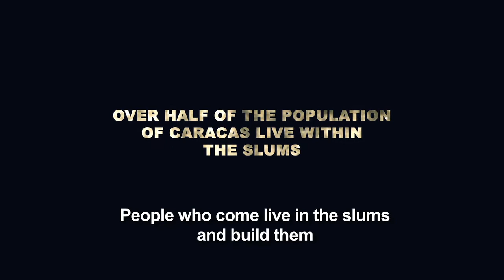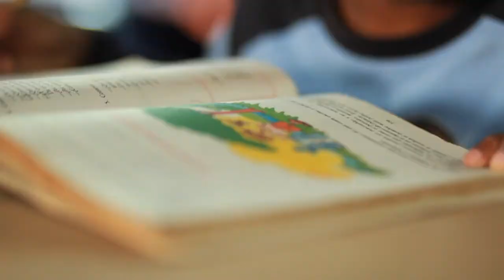The Slum Culture Trailer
A documentary about the Slums in Caracas, Venezuela and the precarious conditions people in these areas endure every day. The film focuses on the youth in the barrios, the reasons why children turn to violence and crime, and the search for Hope through better educational opportunities in the Slums.

A Documentary by Carlos Beltran